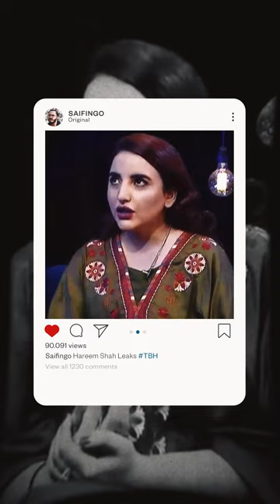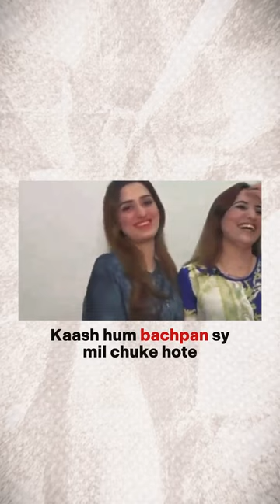HAREEM SHAH LEAKS- EXPOSED!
TikTok Star: Hareem Shah Gets Roasted

In this video, I delve into the recent scandal involving social media influencer Hareem Shah and the leaked videos that have caused a stir on the internet. As someone who closely follows social media trends, I feel compelled to share my thoughts on this topic.

Firstly, I provide a brief overview of who Hareem Shah is and her rise to fame on TikTok. I then dive into the controversy surrounding her leaked videos, which depict her engaging in questionable behavior. While some have criticized her actions, others have defended her, citing privacy concerns and the possibility of the videos being doctored.

I provide my own opinion on the matter, discussing the potential consequences of such behavior on social media, especially for young audiences who look up to influencers like Hareem Shah. I also address the issue of consent and privacy in the age of social media, arguing that while everyone has a right to privacy, those who choose to put themselves in the public eye must be prepared to face the consequences of their actions.

Throughout the video, I use humor and wit to keep the tone lighthearted, but also maintain a serious discussion on the issue at hand. I provide evidence and analysis to support my opinions, while also acknowledging differing viewpoints on the matter.

Overall, this video is a must-watch for anyone interested in the intersection of social media, privacy, and celebrity culture. Whether you agree or disagree with my opinions, I hope this video encourages thoughtful discussion on a topic that is relevant to all of us who engage with social media.

Don't miss a single clapback or witty putdown - follow @saifingo for all the latest roasts and epic takedowns.

Saifingo is an Artist; Independent filmmaker, actor & fut-barrister. He’s social media activist, who’s using film as a tool to induce behavioral change. His films are making up to international film festivals and has been certified as youngest emerging filmmaker of Pakistan by SCHOOL OF CINEMATIC ARTS, LOS ANGELES 🇺🇸

StopAbusingTikTok It’s a cool app! Pitching yourself in 15 seconds. Follow good content creators and you’d be HAPPY!😋

NotInstagramerThou but you can find me there too with some cool stuff!🙈

Regretful for not being active on YouTube since decades. I was on YouTube when nobody was on YouTube! Time cash nhi kia and here I’m - A beginner on YouTube!🙄

I put everything I do on Facebook!

AB MARZI HAI APKI.
Support krna hai tou karein nhi tou ap k bheeeengay bachey hongy
Aamen!🙏🏻